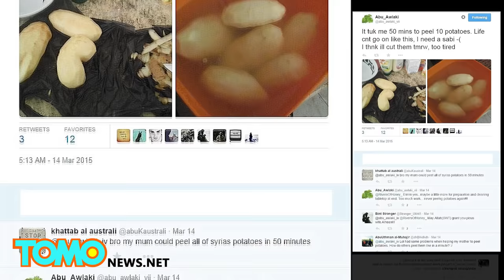ISIS propaganda cute cat picture on messaging app shows kitty with suicide belt - TomoNews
RAQQA, SYRIA — Cat pictures are among the most popular images related to the natural world on the Internet, but pictures of a cat sitting in a suicide belt are not as adorable as they might sound.

Omar Hussein, a prolific recruiter for the terrorist group calling itself Islamic State, is originally from the UK, and previously worked at a Morrisons' supermarket in Buckinghamshire as a security guard.

But Omar had bigger dreams, and an apparent desire for burqa-clad brides, so he moved to Raqqa, Syria where he began using social media apps, allegedly including the encrypted messaging app Telegram, to post images of his life in ISIS-controlled Syria.

Some of his photos feature mundane everyday activities, but among the most popular are several images of his cat, dubbed " Lucy."  In several images seen by millions, Lucy is shown curled up next to a grenade, while in another picture the cat is seen resting inside a suicide belt.  Omar posts captions alongside his kitty propaganda pictures, such as "Come closer and I'll blow the entire house down!"  Charming, no?

It appears the cat pictures are an attempt to connect with younger individuals and to portray a softer side of ISIS, but Omar Hussien posts also frequently include violent   sentiments and language.

"Yes, this is our religion; loving the Muslims and hating the kuffar. Islam is not a religion of peace (alone)," Hussein writes. " It is a religion of peace, war, love and hate."

We can only hope that Omar Hussein quickly decides to martyr himself, thereby freeing poor Lucy from a life of unwittingly supporting terrorists.